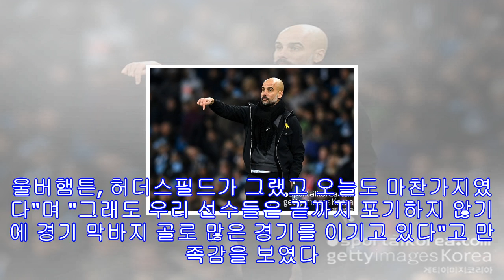[맨시티-브리스톨] 진땀 흘린 펩, "브리스톨은 환상적이었다"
[스포탈코리아] 조용운 기자= 펩 과르디올라 맨체스터 시티 감독이 분전한 브리스톨 시티에 박수를 보냈다. 맨시티와 브리스톨은 10일(한국시간) 영국 맨체스터의 에티하드 스타디움서 2017/2018 카라바오컵 준결승 1차전을 펼쳤다. 맨시티와 브리스톨은 소속된 리그가 다르다. 맨시티는 최상위인 프리미어리그서 뛰는 반면 브리스톨은 영국 2부리그인 챔피언십에 속해있다. 객관적인 전력에서 맨시티가 우위인 만큼 쉬운 승리가 예측됐으나 브리스톨은 쉽사리 물러서지 않았다. 탄탄한 수비를 바탕으로 날카로운 역습을 보여 전반 42분 선제골을 뽑아내...